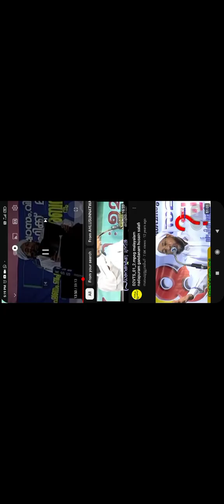ഇമാം അസ്ഖലാനി റ ഇസ്തിഗാസ